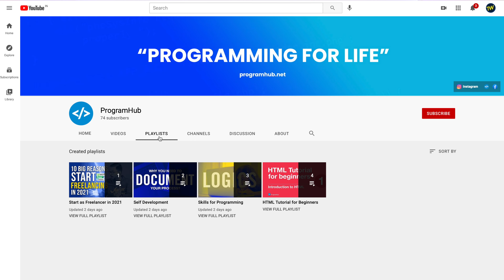How to start Freelancing in 2021? Should you start freelancing in 2021?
MacBook Air with Apple M1 Chip
Mac Mini with Apple M1 Chip
Legion 5 AMD Ryzen 5 4600H
Legion 5 AMD Ryzen 7 4800H RTX 2060